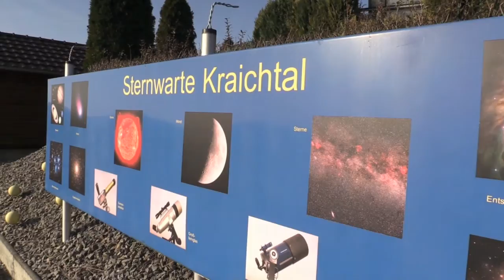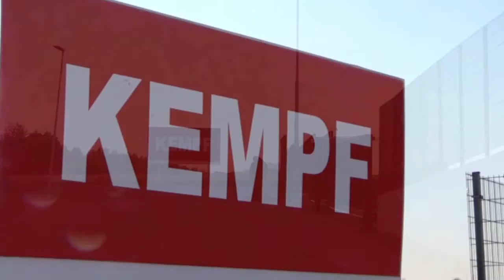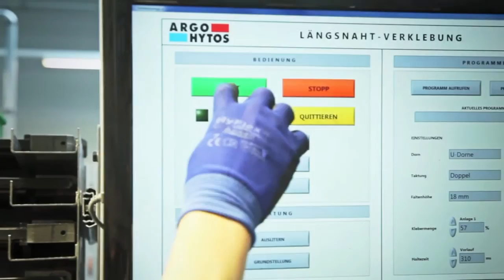Image Kraichtal 2016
Die Stadt Kraichtal: Leben in einer Landschaft zum Durchatmen.

Interessante Sehenswürdigkeiten, liebe Menschen und eine faszinierende Landschaft.